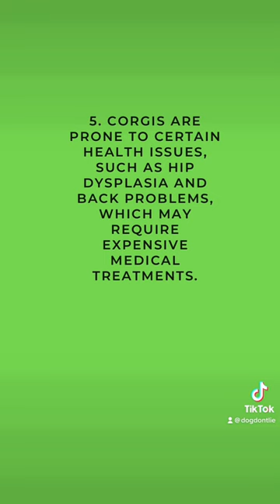Pros and Cons of Owning a Pembroke Welsh Corgi Dog